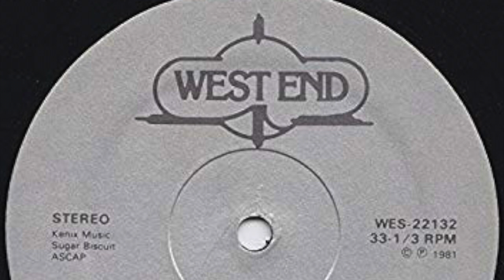Radio Sample #1 - De Taana Gardner à Ini Kamoze ou l'histoire généalogique d'un sample d'anthologie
Bonjour à tous voilà c'est parti pour la première de Radio Sample l'émission qui rend à César ce qui appartient à César.
La radio sample est une émission hebdomadaire ou vous retrouverez, chaque vendredi, l'histoire de vos instru hiphop préférés et surtout du titre à l'origine de celle ci.

Pour aujourd'hui on part sur un sample de Heartbeat de Taana Gardner pour enchainer sur "Buddy" du trio De La Soul en collaboration avec Prince Paul et les non peu connu The Tribe Called Quest et enfin finir avec le single "her comes the hot steppes" de Ini Kamoze.

L'émission est porté par l'instrumentale de "full clip" interprété par gangstarr et produite par le monument de la musique hiphop qu'est DJ premier.

Pour les vocal : le premier est extrait du titre "tricheur" interprété par Nekfeu en featuring avec le rappeur belge Damso.

Pour les extrait vidéo c'est la série animé "Hey Arnold" pour les nostalgiques, "titeuf", un extrait du film scoobidoo 2,  et l'animé boy break Force et la fameuse pub Evian.

pour les images vous avez, le duo " the crookers", une image en négatif du fameux présentateur de france télévision lors du non méconnu accrochage en direct avec le rappeur Fab de la scred connexion, une pochette de l'album de tanna garder, le vinyle d'origine de Heartbeat, une photo du trio De La Soul, une photo de Prince paul, une photo de The tribe called qu'est, deux images tirées de la pub Evian, une photo de l'album d'ici Kamoze.